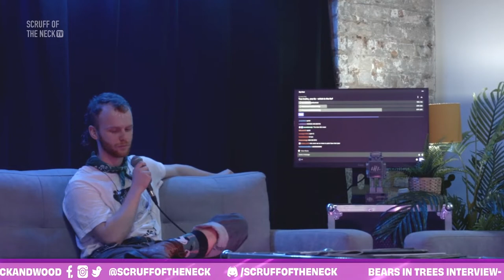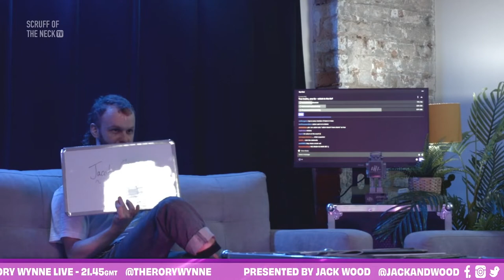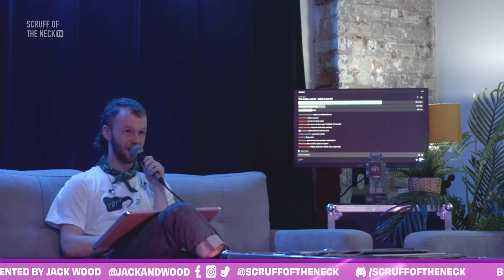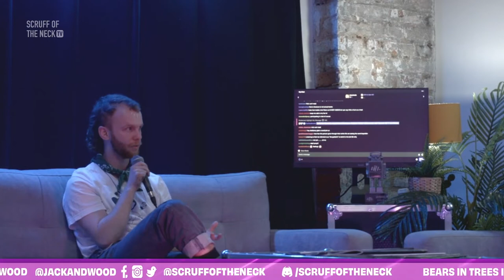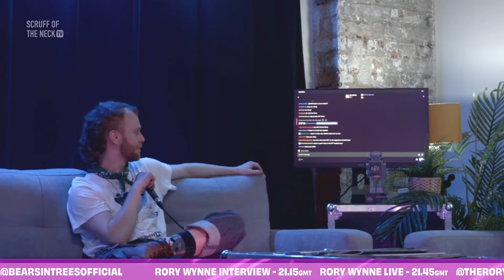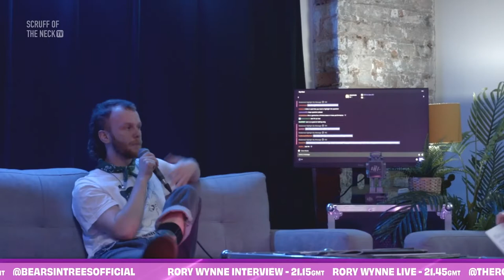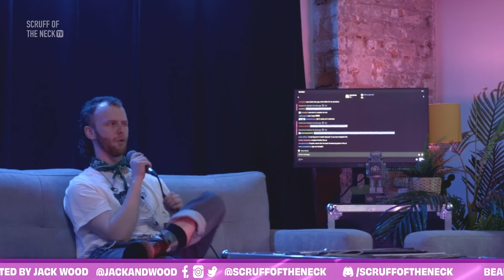Bears In Trees Live Interview | Scruff of the Neck TV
Join Scruff of the Neck TV LIVE every Monday and Wednesday for the best performances and interviews, streamed exclusively on Twitch from the heart of Manchester.